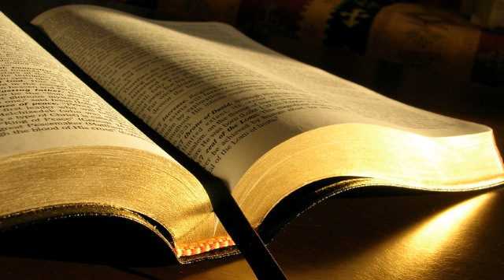Apocalipsa 2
Apocalipsa lui Ioan 2
1. Ingerului bisericii din Efes scrie-i: Acestea sunt cuvintele Celui Ce tine cele sapte stele in mana Sa dreapta si umbla printre cele sapte sfesnice de aur:
2. stiu faptele tale, osteneala si rabdarea ta si ca nu-i poti suporta pe cei rai, ca i-ai pus la incercare pe cei ce spun despre ei insisi ca sunt apostoli, dar nu sunt, si ai descoperit ca sunt falsi.
3. Stiu, de asemenea, ca ai rabdare, ca induri pentru Numele Meu si ca n-ai obosit.
4. Dar ceea ce am impotriva ta este ca ti-ai parasit dragostea dintai.
5. Aminteste-ti deci de unde ai cazut, pocaieste-te si fa faptele pe care le faceai la inceput! Daca nu, voi veni la tine si-ti voi muta sfesnicul de la locul lui daca nu te pocaiesti!
6. Ai insa aceasta: urasti faptele nicolaitilor, pe care si Eu le urasc.
7. Cel ce are urechi, sa auda ce zice bisericilor Duhul! Celui ce invinge ii voi da sa manance din pomul vietii, care se afla in Raiul lui Dumnezeu.
8. Ingerului bisericii din Smirna scrie-i: Acestea sunt cuvintele Celui Dintai si Celui De Pe Urma, Celui Ce a fost mort si a inviat:
9. stiu necazul si saracia ta,  dar esti bogat , stiu si defaimarea din partea celor ce spun ca sunt iudei, dar nu sunt, ci sunt o sinagoga a lui Satan.
10. Nu te teme de nici unul dintre lucrurile pe care urmeaza sa le suferi! Diavolul urmeaza sa-i arunce pe unii dintre voi in inchisoare, ca sa fiti incercati, si veti fi in necaz timp de zece zile. Fii credincios pana la moarte si iti voi da cununa vietii!
11. Cel ce are urechi, sa auda ce zice bisericilor Duhul! Cel ce invinge, nicidecum nu va fi ranit de moartea a doua.
12. Ingerului bisericii din Pergam scrie-i: Acestea sunt cuvintele Celui Ce are sabia ascutita cu doua taisuri:
13. stiu unde locuiesti  acolo unde este tronul lui Satan.Stiu ca tii Numele Meu, ca nu te-ai lepadat de credinta Mea nici chiar in zilele cand Antipa, martorul Meu credincios, a fost ucis la voi, acolo unde locuieste Satan.
14. Am insa cateva lucruri impotriva ta: ai acolo pe cativa care tin invatatura lui Balaam, care l-a invatat pe Balak sa puna o pricina de poticnire inaintea fiilor lui Israel, si anume sa manance ceea ce este jertfit idolilor si sa se desfraneze.
15. Tot asa si tu, ai cativa care tin invatatura nicolaitilor.
16. Pocaieste-te, deci! Daca nu, in curand voi veni la tine si ma voi razboi cu ei cu sabia gurii Mele!
17. Cel ce are urechi, sa auda ce zice bisericilor Duhul! Celui ce invinge ii voi da mana ascunsa si-i voi da o piatra alba pe care este scris un nume nou, pe care nu-l cunoaste nimeni in afara de cel care-l primeste.
18. Ingerului bisericii din Tiatira scrie-i: Acestea sunt cuvintele Fiului lui Dumnezeu, Care are ochii ca flacara focului si picioarele asemenea bronzului incins:
19. stiu faptele tale, dragostea, credinciosia, slujirea si rabdarea ta si stiu ca ultimele tale fapte sunt mai mari decat primele.
20. Insa ce am impotriva ta este ca o lasi pe Izabela, femeia aceea care spune despre sine ca este profetesa, sa dea invatatura si sa-i insele pe robii Mei sa se desfraneze si sa manance ceea ce este jertfit idolilor.
21. I-am dat timp sa se pocaiasca, dar nu vrea sa se pocaiasca de desfranarea ei.
22. O voi arunca la pat, iar peste cei ce comit adulter cu ea voi aduce un necaz mare, daca nu se pocaiesc de faptele ei;
23. apoi pe copiii ei ii voi lovi cu moartea. Si toate bisericile vor sti ca eu sunt Cel Care cercetez gandurile si inimile si ca va voi da fiecaruia dupa faptele voastre.
24. Voua insa, celorlalti din Tiatira, tuturor celor ce nu aveti invatatura aceasta si care nu ati cunoscut adancimile lui Satan, cum le zic ei, va spun: nu pun peste voi alta greutate.
25. Doar tineti cu tarie ceea ce aveti, pana voi veni!
26. Celui ce invinge si pazeste pana la sfarsit lucrarile Mele ii voi da autoritate peste neamuri
27. el le va conduce cu un sceptru de fier si le va sfarama ca pe niste vase de lut
28. tot asa cum am primit si Eu autoritate de la Tatal Meu; si ii voi da steaua diminetii.
29. Cel ce are urechi, sa auda ce zice bisericilor Duhul!